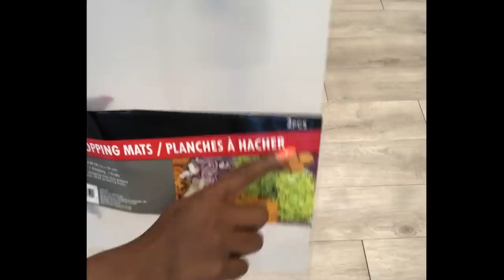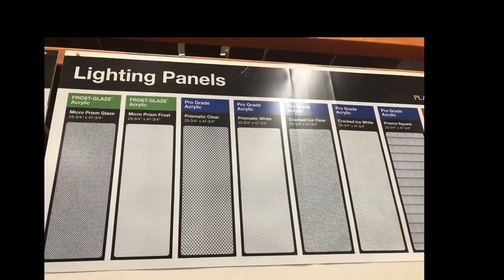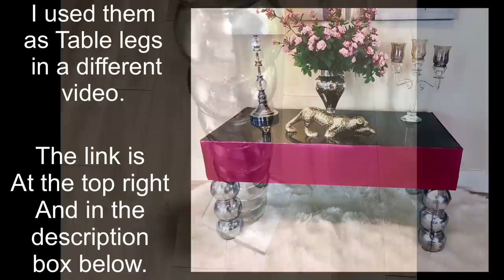HOW TO USE DOLLAR TREE ITEMS TO TRANSFORM YOUR SPACE! DIY LIGHTING!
This is a New 2020 Room Decor Idea that Improves the look in our Home With Little or Nothing in the pocket! These lightings were made with some Kitchen items from the Dollar Tree and I love the Turnout! This is an idea On How To Achieve a High End Look in the Home On a Budget!
This is a Diy to keep ourselves busy and Update Our Homes Together as a Family during this period since most of us will be Home.
In this DIY, I will show you How Home Elegance can be achieved  in a Cost Effective way using Regular Items.
This is a way to Achieve a High End Look for the Home using Items you might already have.
This is a Home Decorating idea for Craft Lovers using regular items which the end result adds Uniqueness to the overall Presentation in the Home.

HERE ARE THE ITEMS USED:
DOLLAR TREE:
5 packs of Table Mat
Terrarium planters
Square plaques
* You can get Bling wrap and
* Gems from the Dollar Tree

WALMART:
Lighting with remote
2 packs of bling wrap
Bulb lights on string
Zip Ties

OTHERS:
Gems ( I had them at home but can be gotten from Party City)
Lamp shade
Light panel from Home Depot
1” pipe from Home Depot
Silver spray paint from Home Depot
Duck Tape

yoduvh_diy